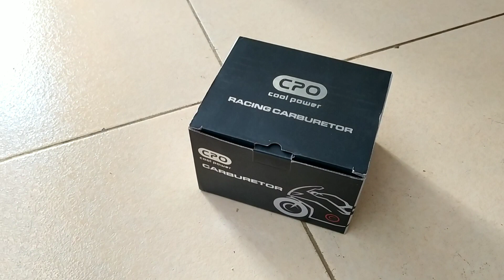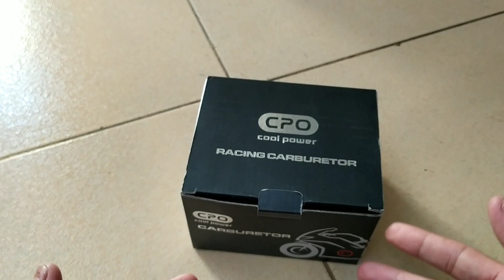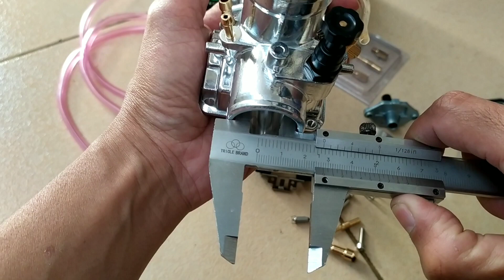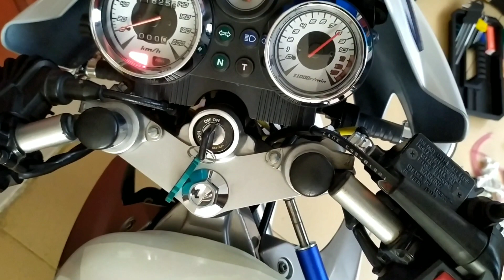KARBURATOR PWK CPO REVIEW & TEST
KARBURATOR PWK CPO
layak di jadikan pilihan melihat performa dan harga yg masuk akal
Banyak beredar karburator dg berbagai merek dg kualitas hampir mirip mirip bagus dan CPO salah satu yg layak anda pertimbangkan
Kelemahan CPO hanya pada karet paking mangkuk yg gampang Meral bila kena bensin solusinya sudah saya buat atau agan bisa ganti karet nya banyak yg jual kok murah PE PWK sama saja
. Salam bang vedro simister...